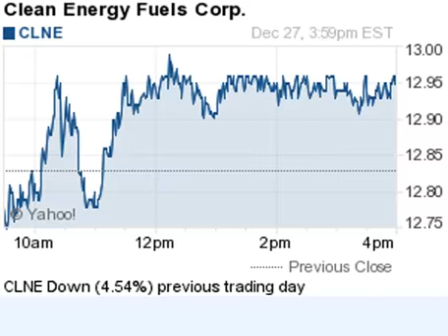131227 down previous day